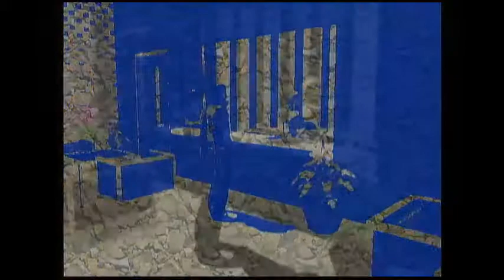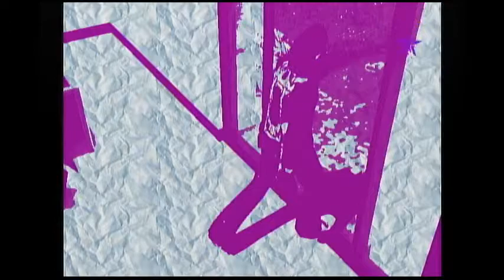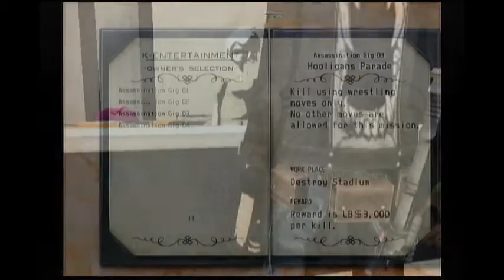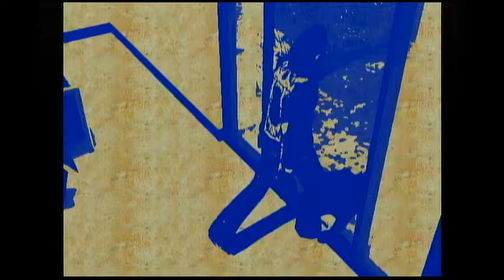Basement Quality - No More Heroes (Part 6/20)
Taha, Randy, and Pat perform more menial tasks to kill the next hero.

This video features a lot of dog.